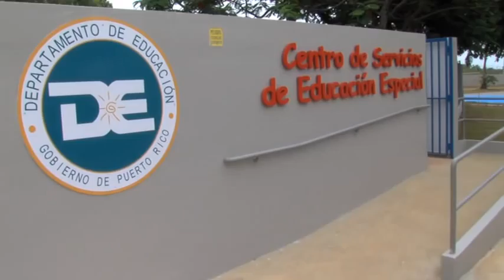Resumen Semanal 6 al 12 Agosto